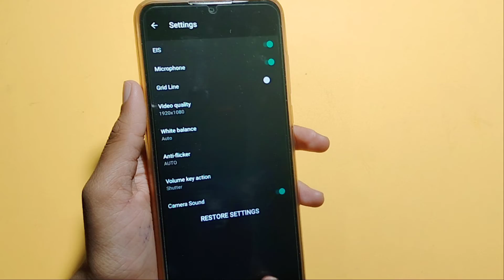How to reset camera in Nokia 2.4 | camera reset kaise kare | camera reset setting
camera reset karne se kya hota hai
camera reset kaise mare
Nokia 2.4 reset camera setting

Google search
Techno Puja Technopuja@Technopuja